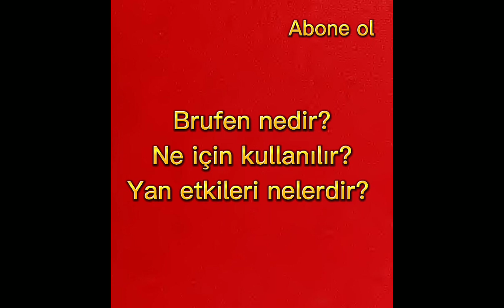Brufen nedir? Ne için kullanılır? Yan etkileri nelerdir? ABONE OLMAYI UNUTMAYIN.